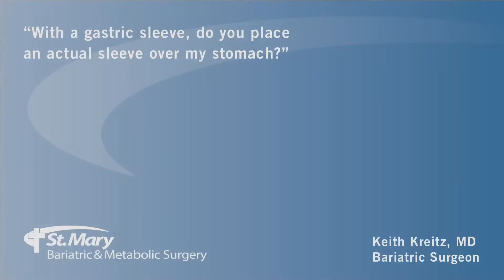With a gastric sleeve, do you place an actual sleeve over my stomach?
Dr. Keith Kreitz, bariatric surgeon at St. Mary Medical Center, explains the basics of a gastric sleeve procedure.